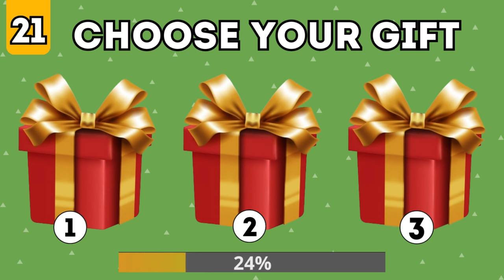Choose Your Gift! | EP -6 | good vs bad | Are YOU a Lucky Person or Not ?!